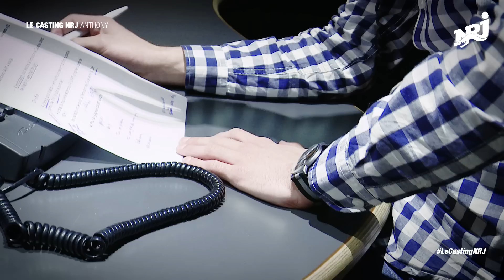CASTING NRJ 2016 - ANTHONY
Anthony est l'un des 5 finalistes du Casting NRJ 2016 !